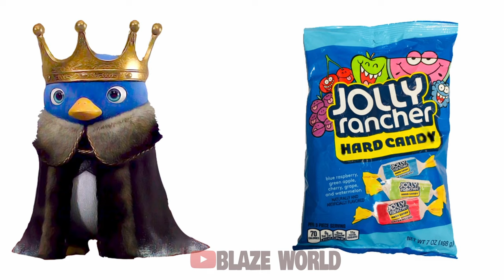IMPOSSIBLE 🔊 Guess The Voice! | The Super Mario Bros. Movie Characters | Princess Peach, Bowser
How many characters of The Super Mario Bros. Movie can you get right?

- Uncle Tony, Lumalee, Donkey Kong, Cranky Kong, Kamek, The Green Pipe, Koopa General, Creepy Dry Bones, Luigi, Mario, Princess Peach, Spike, Lady from Plumbing Commercial, Bowser, Penguin King, Toad.